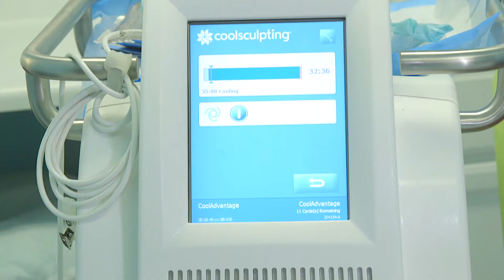ICYMI : In Case You Missed It...Coolsculpting Party!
We had a great time at our Coolsculpting for the Summer Party! Here's a recap of the event! We love being able to share experiences with our patients and interested friends!

Melanie Petro is a board certified facial plastic surgeon in Birmingham Alabama.